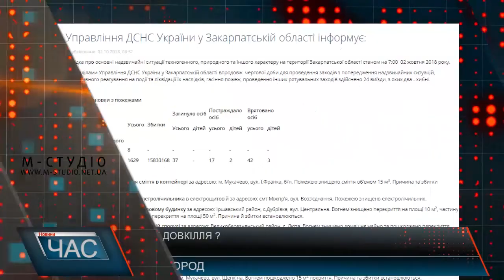Чисте довкілля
Проблему охорони природного середовища у контексті нового Закону України «Про оцінку впливу на довкілля» обговорили на брифінгу із журналістами представники  департаменту екології та природних ресурсів Закарпатської ОДА. Цей закон набув чингості ще торік у грудні. Цього року департамент екології Закарпатської ОДА отримав тридцять повідомлень про планову діяльність, яка підлягає оцінці впливу на довкілля. 10 з них екологи відхили через невідповідність до нормативно-правових актів. За трьома уже є висновки. На видобування питної води Ужгородському водоканалу та Виноградівському ВУЖКГ та ДП «Укргазвидобування».